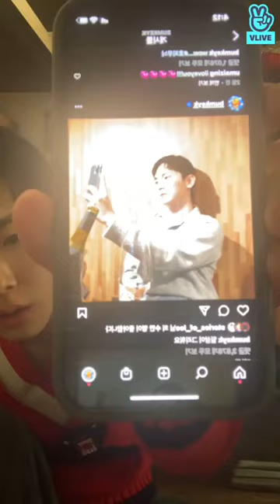SHINee Christmas VLive 2020 | SHINee Key Christmas Vlive 2020 | Key Vlive 25122020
Hey Guys. I'm back with another video. This is SHINee's Christmas VLive. This year has definitely been rough on everyone but SHINee's comeback is the one thing which has comforted many Shawols out there. Not just Shawols, every kpop fan has found their happiness in some way through their favourite idols. Let's always stay together. Be happy. Let's wish everyone around us MERRY CHRISTMAS.
SHARE HAPPINESS..❤️

I'm going to make series of videos about idols of each group.